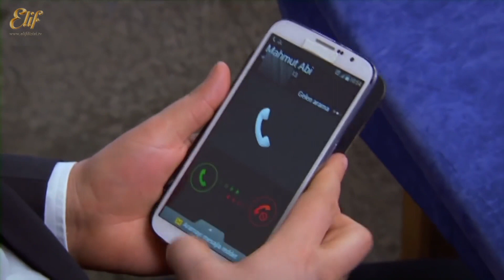Melih Kara Mahmut'un Peşinde | Elif 125. Bölüm